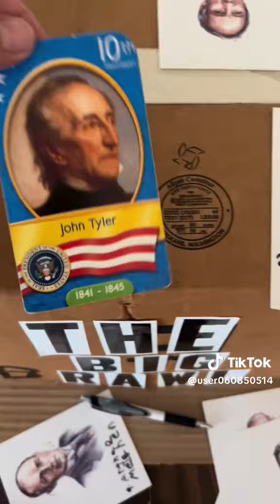Tyler vs. Martin